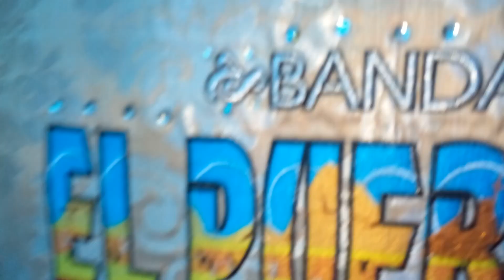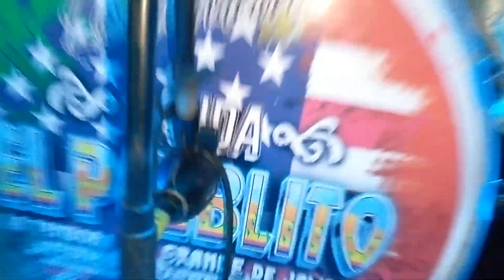asi retumbo el papalotito banda el pueblito en expo ganadera jalisco gdl 15 oct 23